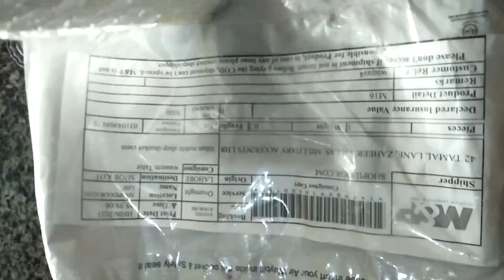Watch unboxing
Order online watch